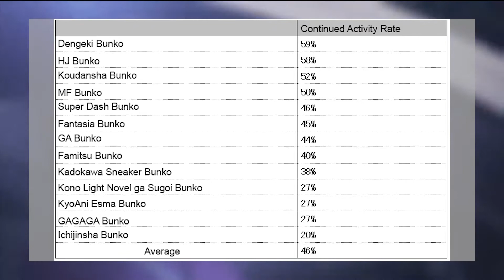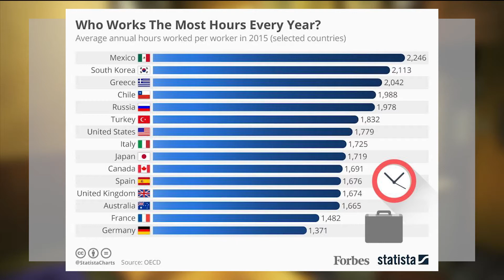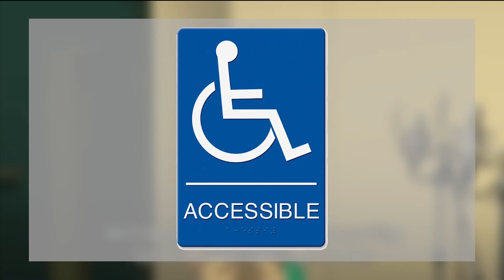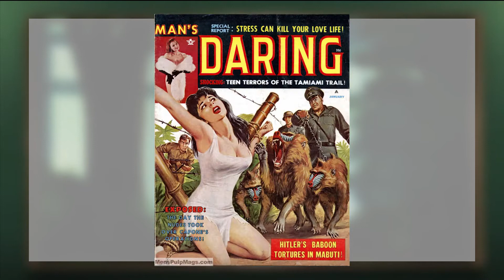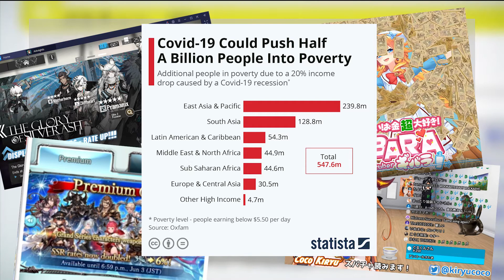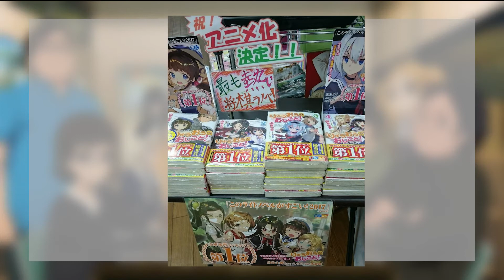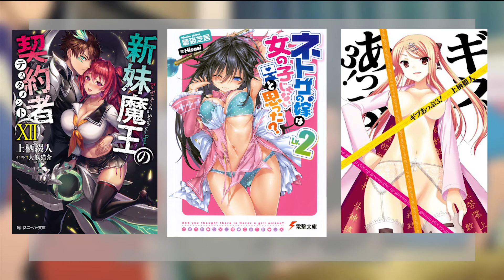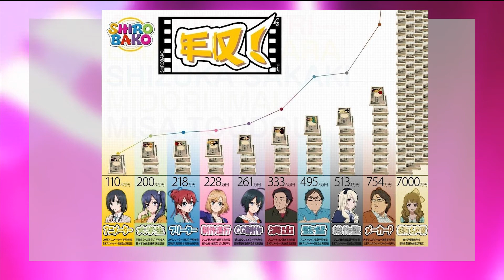【Why Light Novels Suck pt.2 】 Damages to the Anime Industry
Light novels have been infamous and ridiculed for years now as a source of shallow, unoriginal plots, the source of unending streams of Isekai, harem and Gary Stu adaptations. Do you want to know why so many stories ended up this way? It all started on how you became a light novel author in the first place.
From talking with publisher employees, writing college senseis, contest winners and my own personal experience, I bring you this peek behind the curtain.
This is the second part of a 3 part series on why light novels are bad, why certain tropes are omnipresent, and how this affects the anime industry.

Source regarding the contest system came from personal experience as well as 6 senseis from 4 colleges teaching light novel writing course in Tokyo. I have not received permission to cite their specific names.

Please sign the petition here to help deliver our voice to the publishers: